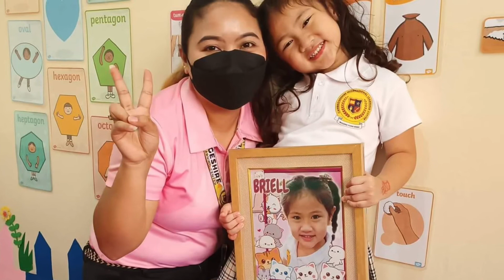Briell’s 4th Birthday Celebration!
My baby is now 4 years old